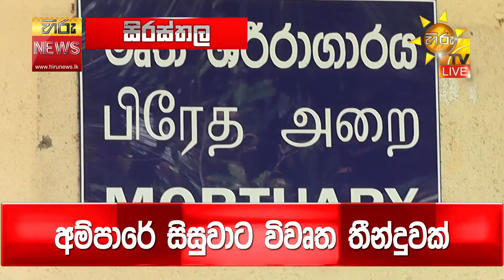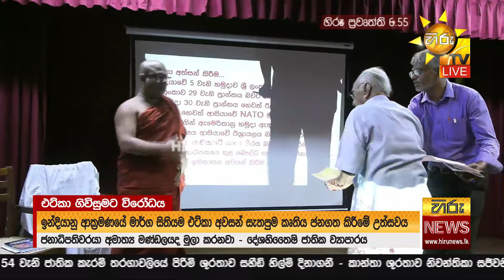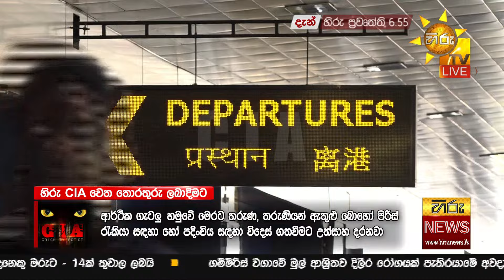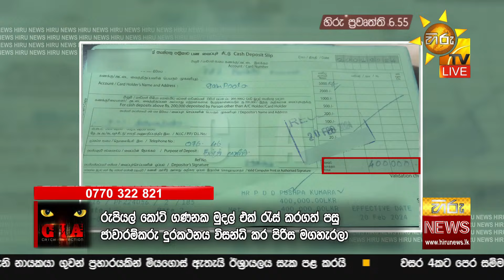හිරු සවස 6.55 ප්‍රධාන ප්‍රවෘත්ති විකාශය - Hiru TV NEWS 6:55 PM LIVE | 2024-03-12